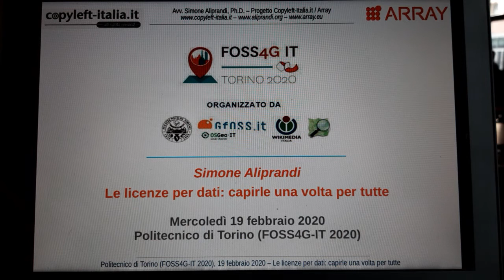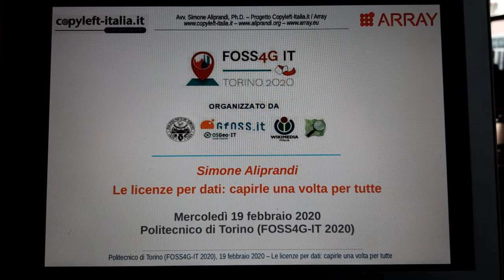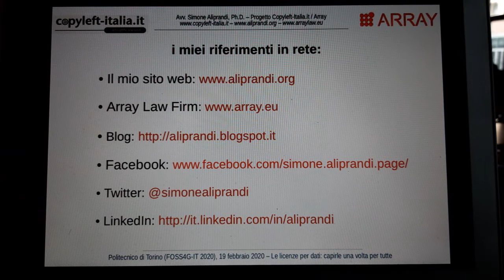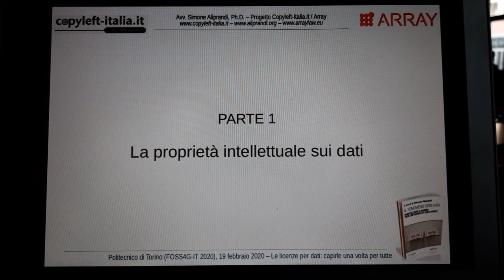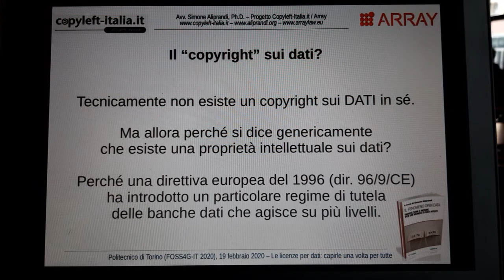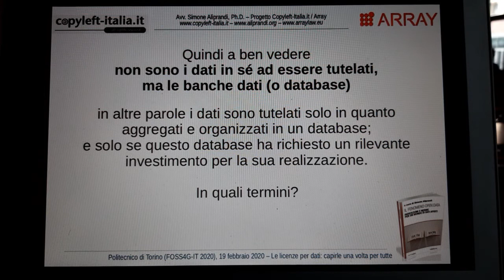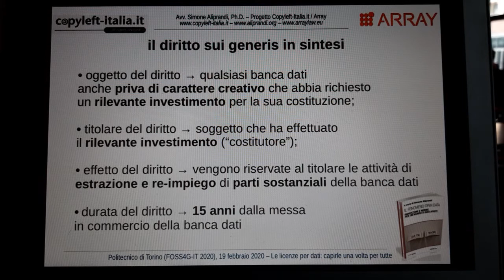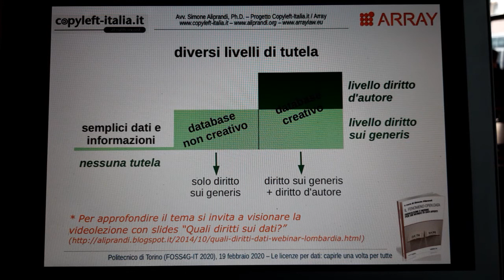La proprietà intellettuale sui dati | Parte 1 di Le licenze per dati: capirle una volta per tutte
Parte 1 del seminario "Le licenze per dati: capirle una volta per tutte" tenuto da Simone Aliprandi il 19 febbraio 2020 al Politecnico di Torino per l'evento FOSS4G-it 2020.
***NOTA: potete saltare direttamente al minuto 7:00, così evitate le presentazioni e i saluti***